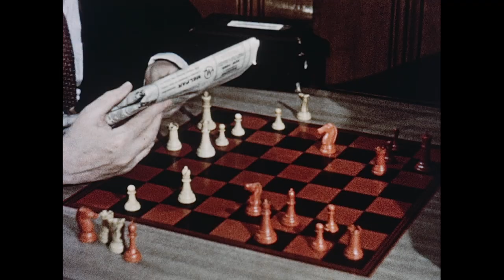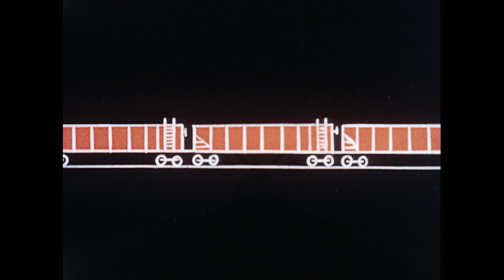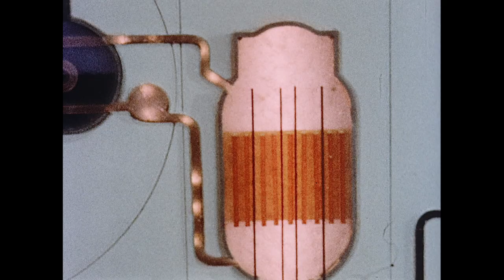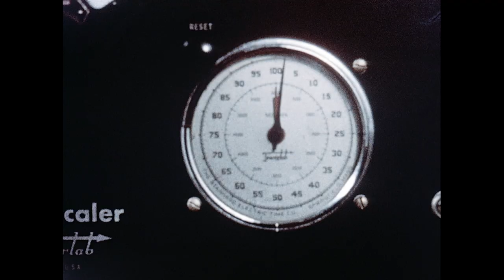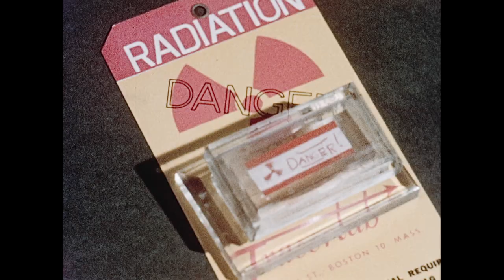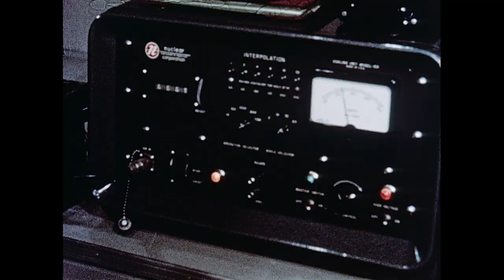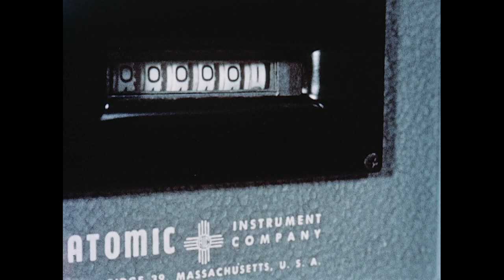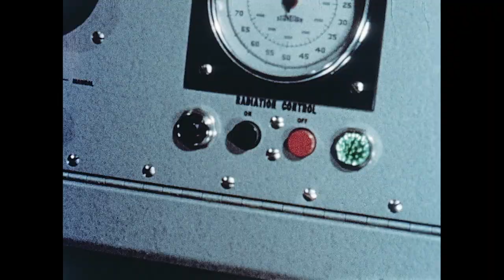The Atom Comes to Town (1957) [1080p]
'"Illustrates the uses of atomic energy in power, medicine, agriculture, industry and research." -- Summary from shelflist card "Promotional film showing the role of atomic energy in medicine, agriculture, industry, and research and the potential for nuclear-generated electrical power. NOTE: Produced in Eastmancolor."
-  Credits: Introduced by Arch N. Booth, executive vice-president, The Chamber of Commerce of the United States.'